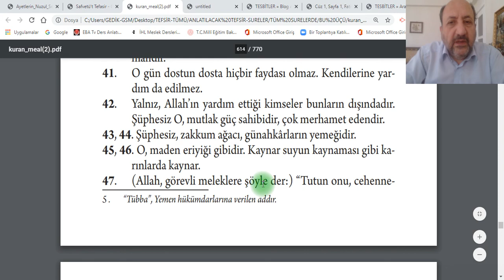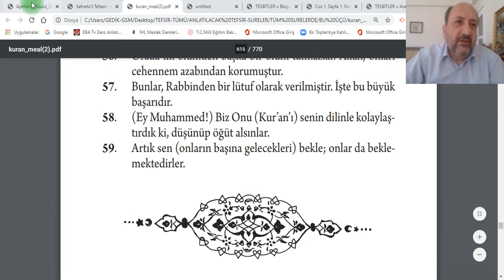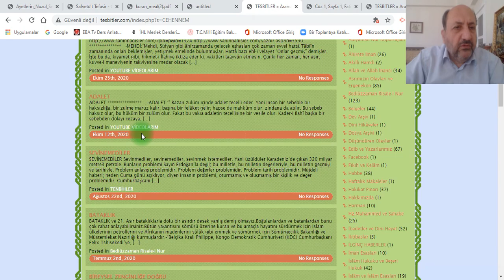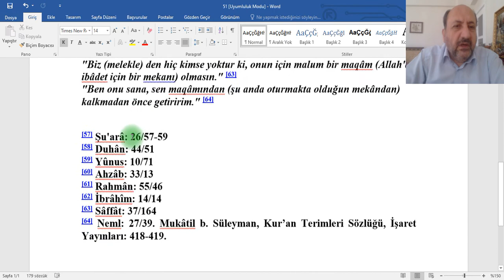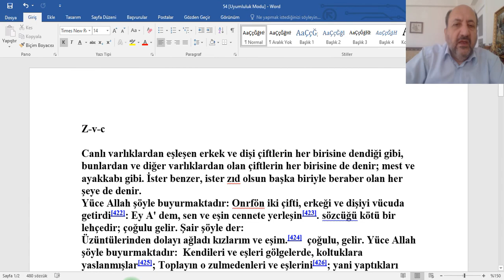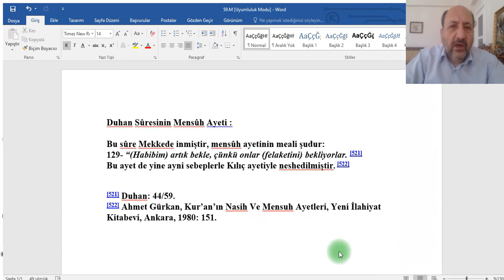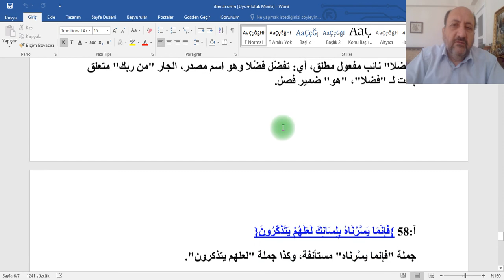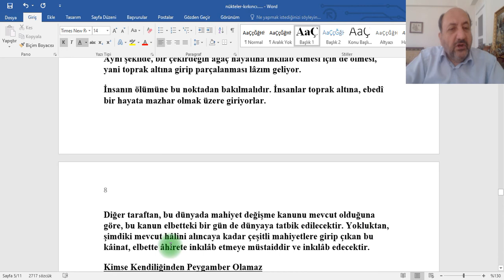İSLÂM BİLGİ ARŞİVİ-DUHAN SURESİ-43-59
DUHAN SURESİ-43-59